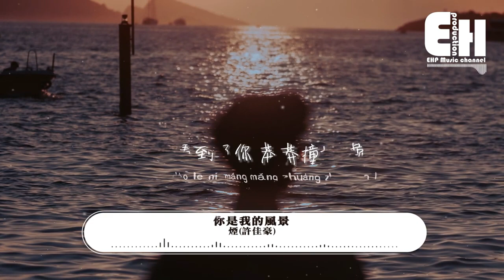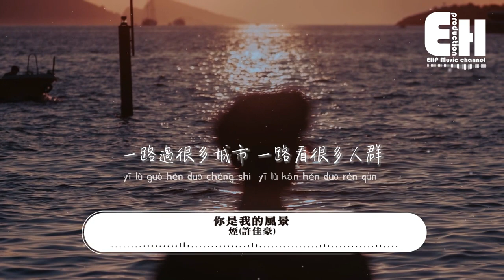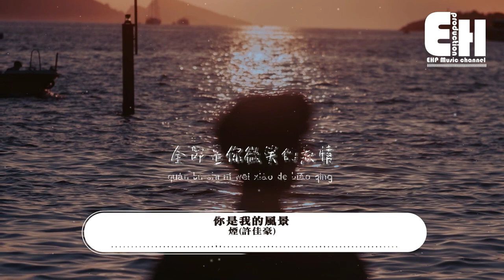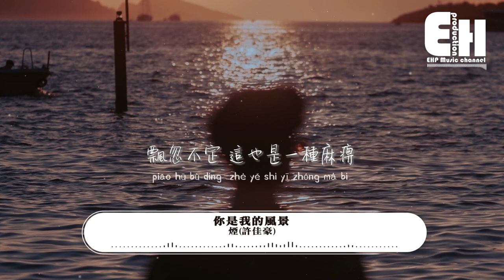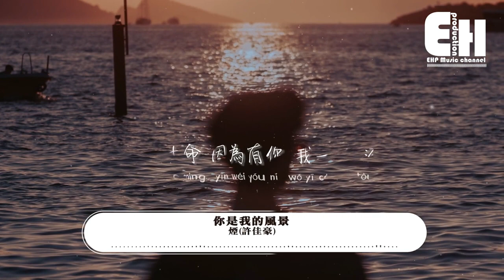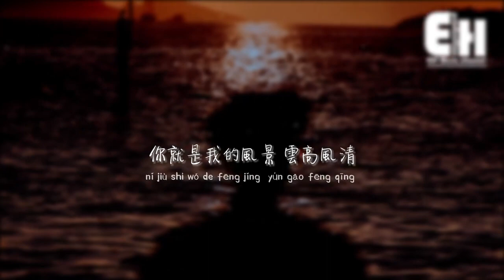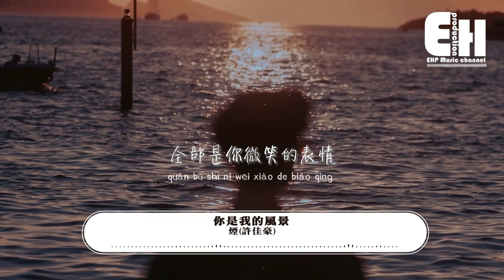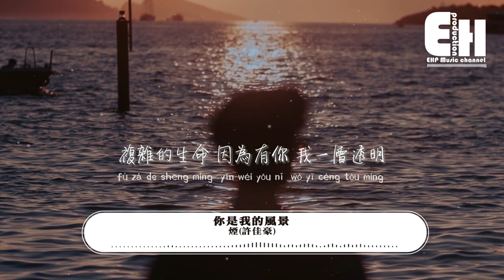煙（許佳豪）- 你是我的風景【 一小时的音乐/One Hour Loop】『你就是我的風景 雲高風清，不走下去 停在這裡，視線裡都是你 全部是你微笑的表情。』【動態歌詞MV】| 1 HOUR